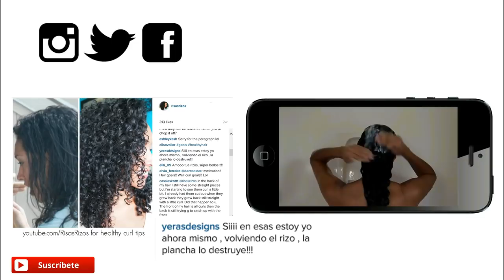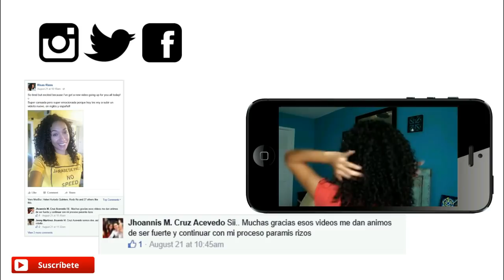Mandamientos Rizados - Guía Para Rizos Saludable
*MI TIENDA!*
- Mi Tienda De Amazon

(Tambien puedes comprar en mi tienda de Amazon por categorias)

Esta es la guía definitiva para todos aquellos que deseen obtener más saludable el cabello rizado natural. Si usted estas pasando por el daño de calor o la transición, estos mandamientos servirán de guía para cabello rizado! Tengo muchos consejos para conseguir el mejor cabello rizado natural y pensé que sería una gran idea para poner todos estos consejos para el cabello rizado en un vídeo!

Si usted tiene cualquier otros mandamientos rizados que usted se sienta he olvidado, por favor, hágamelo saber en un comentario, de esa manera las otras Rizadas que están pasando por la transición o pasando por el daño del calor pueden leer y aprender, también!

Los productos que mencione:

- Champu sin sulfatos
- Acondicionador Profundo
- Toalla Microfibras
- Producto Para Cabello
- Peine de Dientes Anchos
- Funda de Almohada de Saten

Vlogs!